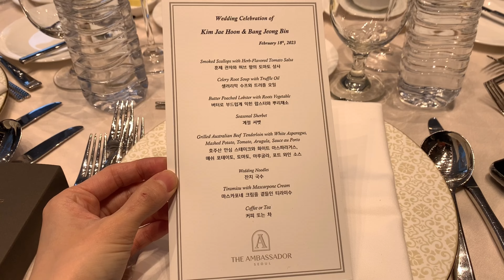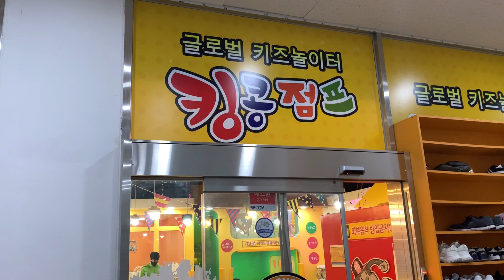[20개월 아기] 호텔결혼식 와봤다 / 합동생파를 위한 집합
안녕하세요:)
요즘 결혼식과 생일이 줄줄이 있어 바쁜 임주네 입니다^^